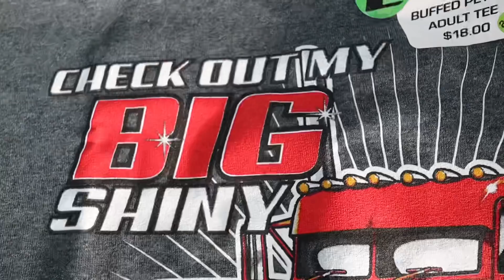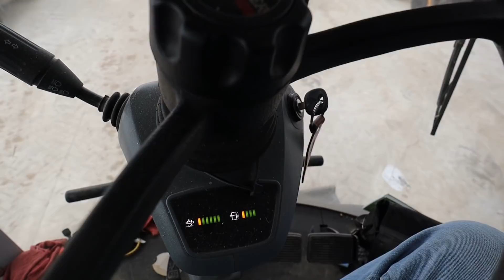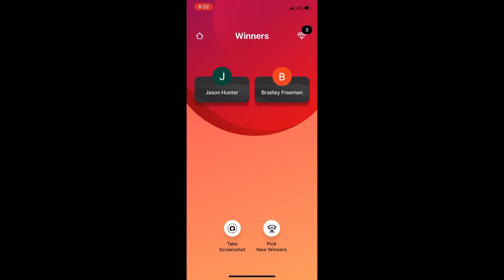It’s like legos but for Men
Merchandise

620 HP TRACTOR STUCK!